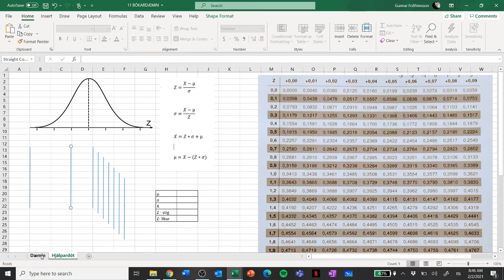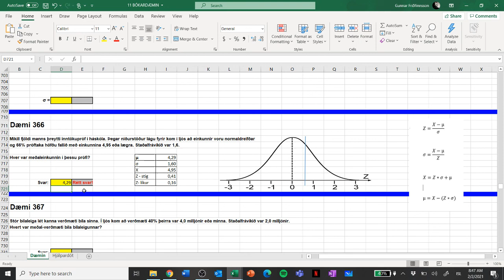Tölfræði - 11. Kafli - Normaldreifing - Dæmi 366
Þetta dæmi er unnið upp úr bókinni Ný tölfræði fyrir framhaldsskóla eftir Björn E. Árnason

Normaldreifing
Normalkúrfa